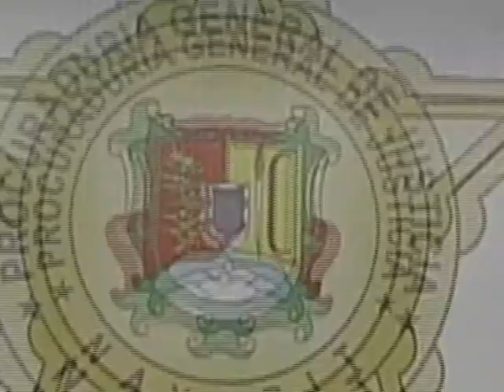MUERE pepenador de FORMA HORRIBLE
PEPENADORES ARRIESGAN SU VIDA EN EL BASURERO MUNICIPAL

El día de hoy, un pepenador perdió la vida en un fatal accidente en el basurero municipal conocido como El Iztete.

Y es que, con tal de llevar sustento para su familia, estas personas, arriesgan su vida buscando por necesidad cosas en la basura para después sacar provecho en efectivo, tal es el caso de las latas y las botellas.